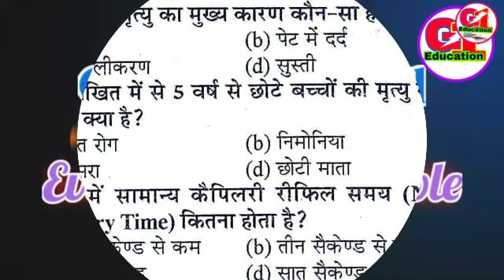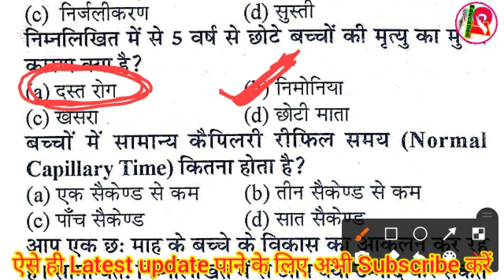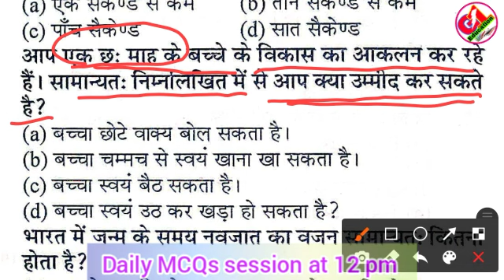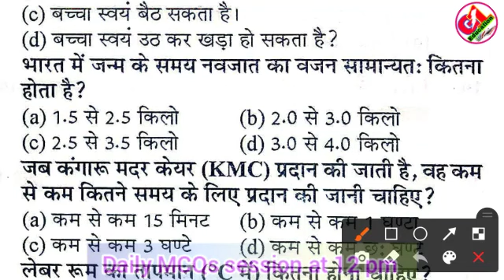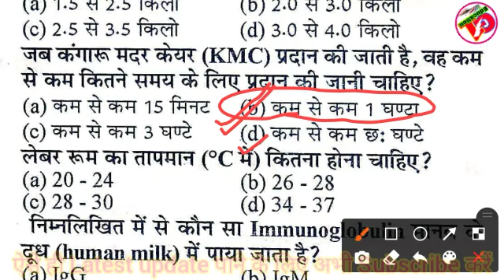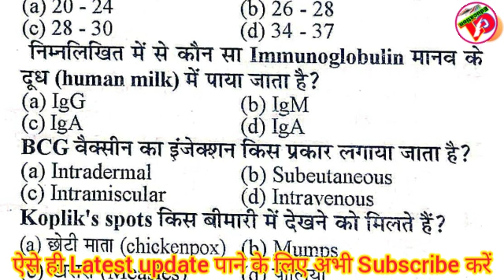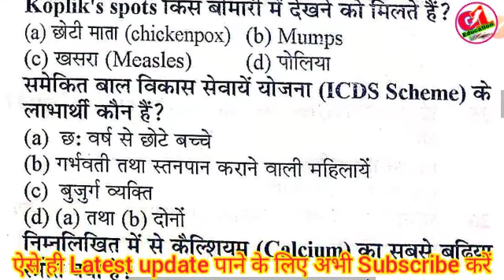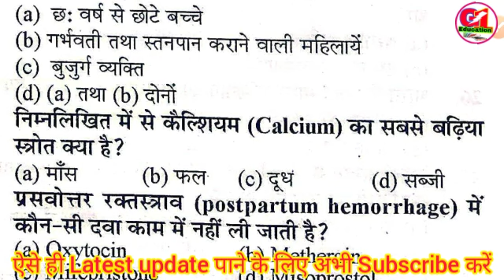Bihar cho/mp cho most important questions/ ESIC CRPF most selected mcqs session 5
Hello friends
Bihar cho/mp cho most important questions/ ESIC CRPF most selected mcqa session 5

▶️ऐसे ही महत्वपूर्ण विषयों के बारे में पढने के लिए नीचे Link पर Click करें👇👇👇